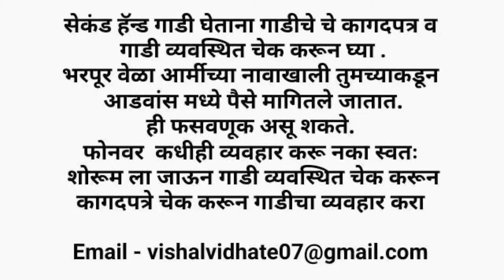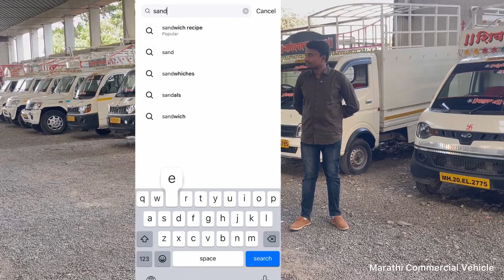सेकंड हॅण्ड पीकअप चा जबरदस्त स्टॉक Second Hand Pickup Sandesh Motors Beed marathi commercial vehicle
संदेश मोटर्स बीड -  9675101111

Second Hand Mahindra Bolero Pickup
second hand commercial vehicle
cheapest commercial vehicle

मित्रांनो आजच्या व्हिडिओच्या माध्यमातून आपण संदेश मोटर्स बीड यांच्या शोरूम मधील सेकंड हॅन्ड पिक अप चा स्टॉक पाहणार आहोत व्हिडिओ नक्की शेवटपर्यंत पहा.

Friends through today's video we are going to see the stock of second hand pick up in the showroom of Sandesh Motors Beed. Make sure to watch the video till the end.